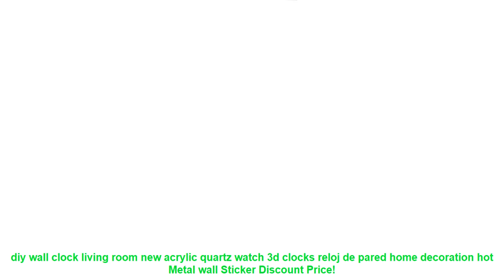diy wall clock living room new acrylic quartz watch 3d clocks reloj de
Buy diy wall clock living room new acrylic quartz watch 3d clocks reloj de pared home decoration hot Metal wall Sticker with Free Worldwide Shipping! - Check Discount Offer

Similar LivingRoomDecoratingIdeas Items
Topfinel Flax Linen Floral Window Curtains Tulle Luxury Sheer Curtains for Living Room Bedroom Yarn Curtains Blue Green Flowers =
Muhsein Gold 3D DIY Large Decorative Wall Clocks Watch Unique Gift Full Black Wall Clock Modern designHome Decoration Big Mirror =
Handpainted Modern Abstract Blue Tree Canvas Art Decoration of Oil Painting Wall Pictures For Living Room Paint =
Hollywood Lunch Wall sticker Movie star Wall decals American style home decoration Mural house decor for living room or bedroom =
LEDIARY 5PCS/lot G4 Super Bright UFO Umbrella Shaped Downlight LED G4 Light Mini Corn Bulb DC12V COB LED High Power Tube 25*18mm =

Related LivingRoomMakeover Videos
WS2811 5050 SMD RGB Strip Addressable 30/48/60/96/144leds/m Led Pixels External 1 Ic Control 3 Leds Normal/Bright 5m DC12V =
New arrival 3d home decor quartz diy wall clock clocks horloge watch living room metal fashion Acrylic mirror stickers =
[VisWorth]GX70 Led Lamp 12W 15W Smd2835 45Pcs Leds Light AC 110V 220V 240V Spotlight Warm Cold White Led Bulbs For Living Room =